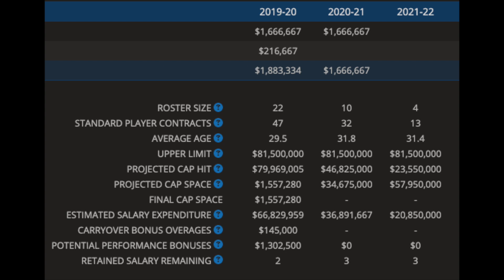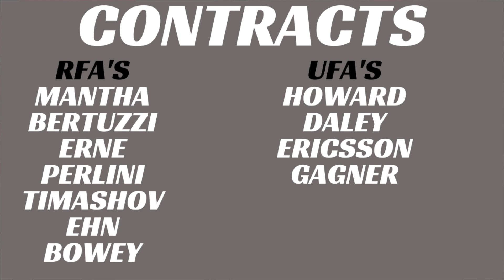What's Next for the Detroit Red Wings? - 2020 Off Season Plan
How will the Detroit Red Wings attempt at moving forward and making their team more competitive in 2020-21? How can they bounce back and move back into a playoffs spot after missing the 2020 Stanley Cup Playoffs. I examine the past season, team roster and determine their best plan to improve the team.   We address Detroit Red Wings trade rumours and how they should proceed on that.  We analyze their 2020 NHL Prospects and deals they may try to make at the draft.  They are in good shape with draft picks in the 2020 NHL Draft.  We discuss the 2020 NHL Draft prospects they could select as well. There have been plenty of NHL Trade rumours 2020 regarding this team and I am sure there will be some changes.  We address the Red Wings rumours and whether they stand a good chance at making some off-season moves.  We discuss other NHL free agents 2019 that they could explore signing as well.  We will see if any of the Detroit Red Wings trade talk will come to be or what direction this team will head in. In a market like Detroit there will always be plenty of NHL trade talk when things aren't going well.  Many of the Detroit Red Wings trade rumours have been previously discussed. We also look at the Top NHL prospects 2020 and Detroit Red Wings top prospects in the Grand Rapids Griffins team.